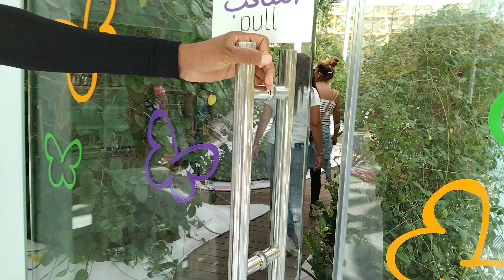butterfly Garden/ alnoor island sharjah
full of butterflies,inside al noor island they have butterfly garden inside here you can see how they grow. its so amazing and beautiful butterfly